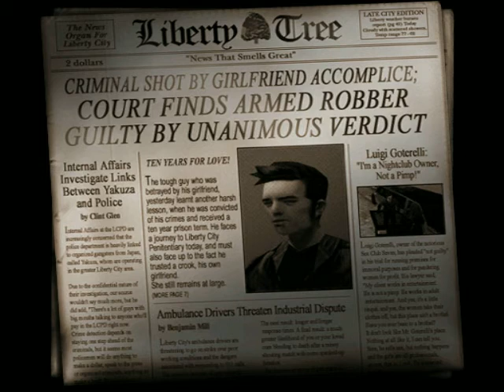Gta 3-Dê me Liberdade e Garotas de Luigi#!!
Pessoal Vou Começar a Fazer Uma serie Do Gta3 Ok Se Quiserem que eu continue é só dizer Nos Comentarios Beleza.